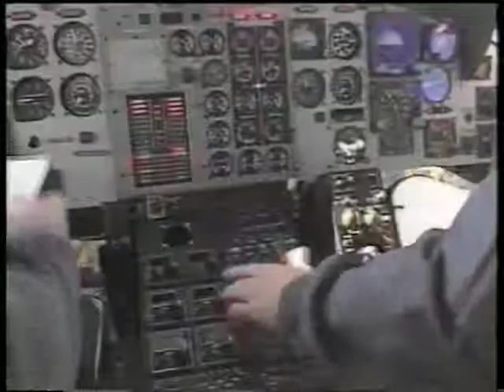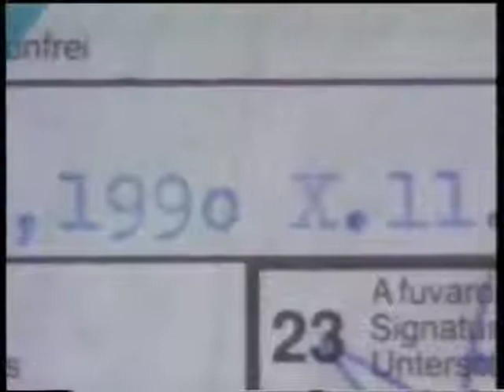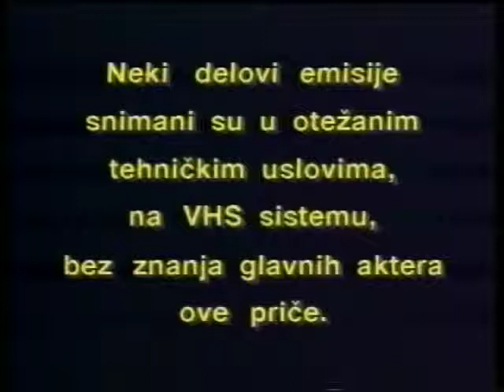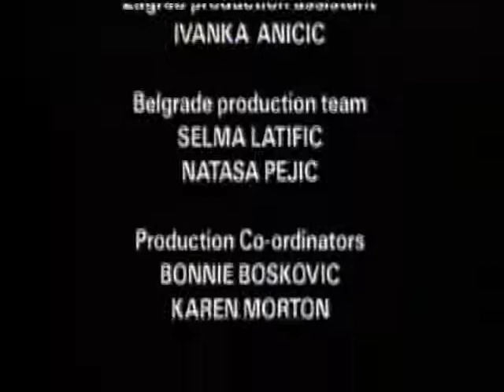Yougoslavie Suicide dune nation europeenne 2